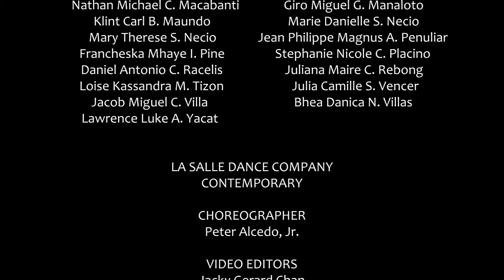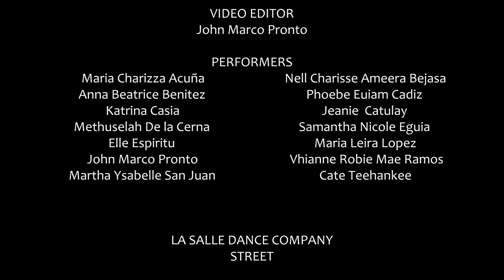DLSU CAO: One World, One La Salle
DLSU CAO ANNUAL RECRUITMENT WEEK 2021-22:

ONE WORLD, ONE LA SALLE! 💚
Together as ONE in advocating the mission of the Lasallian Community, we at DLSU Culture and Arts Office welcome you this new Academic Year!

ANIMO IS HERE TO STAY as DLSU CAO embarks on its 30th Anniversary in harnessing the arts and nurturing the Filipino culture! We would like to invite all artistically-inclined students of the university to join the CAO Family!

Introducing the 8 CAO Artistic Groups:
FOR MUSIC DIVISION
De La Salle University Chorale
Lasallian Youth Orchestra
De La Salle Innersoul

FOR DANCE DIVISION
La Salle Dance Company-Contemporary
La Salle Dance Company-Folk
La Salle Dance Company-Street

FOR THEATRE/ EVENTS DIVISION
DLSU Harlequin Theatre Guild
DLSU Green Media Group

Visit our CAO Groups' official Facebook Pages to get to know more about their recruitment procedures and application requirements:

For more information about DLSU Culture and Arts Office, please visit us

RISE ABOVE THROUGH ART. ANIMO LA SALLE! 🏹